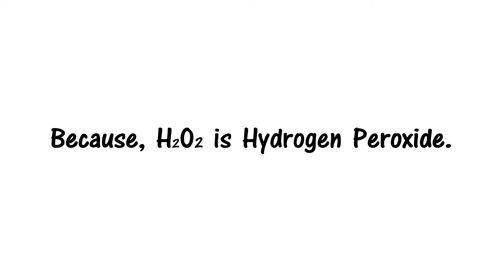Brain Teaser #1 for kids - Can you answer the riddle?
Brain Teaser #1 for kids - Can you answer the riddle? Learn things Easily with riddles!!